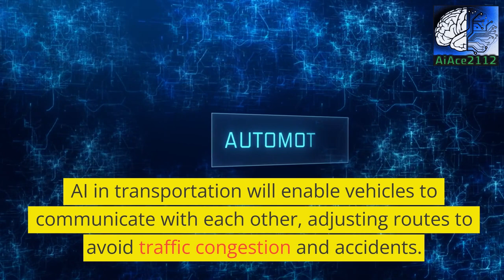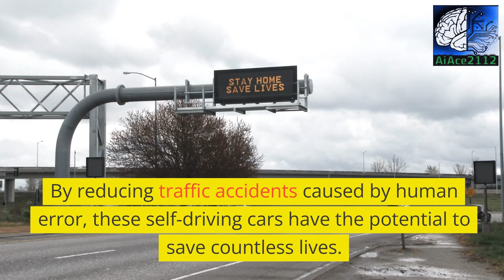Revolutionizing Transportation - Future of Self Driving Cars and Smart Cities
In this groundbreaking video, we dive deep into the fascinating world of AI in transportation, focusing on the exciting future of self-driving cars and the integration of smart cities. Join us as we unveil the incredible potential and transformative impact that lies ahead.

Prepare to be amazed as we explore how artificial intelligence is revolutionizing the way we commute and conceptualize transportation. Discover how self-driving cars are set to enhance safety, reduce traffic congestion and emissions, and provide increased accessibility for all individuals.

But that's not all! Our journey transcends individual vehicles, as we shed light on the seamless integration of AI and smart cities. Witness the synergy between intelligent transportation systems, data analytics, and urban planning, leading to efficient, sustainable, and interconnected cities of tomorrow.

Moreover, we delve into the myriad of benefits that AI offers to transportation and smart cities, including optimized routing, real-time traffic management, predictive maintenance, and enhanced public transportation systems. Get ready to embrace the convenience, comfort, and safety that AI-powered transportation solutions will bring to our lives.

Join us as we unlock the future, paving the way for exciting possibilities and boundless opportunities in the transportation industry and beyond. Don't miss out on this visionary exploration into the integration of AI, self-driving cars, and smart cities.

Together, let's shape the future of transportation and pave the way towards smarter, safer, and more sustainable cities.